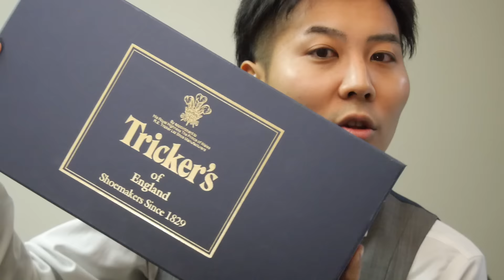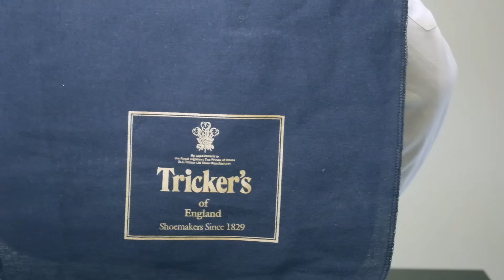トリッカーズを徹底解説！【Tricker's】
トリッカーズの良いところを語り尽くしました！
高い買い物でしたが、良い相棒になりそうです！
・鏡面磨き専用のオリジナル磨き布を開発しました！

奥野が運営する靴磨き＆革靴専門店 SHOEBOYSへの出勤情報や営業日等は
Instagramにて告知しておりますので是非フォローを！

SHOEBOYS
住所　　：東京都豊島区西池袋3-11-12　池袋ガーデンコート1F
営業時間：12:00-20:00